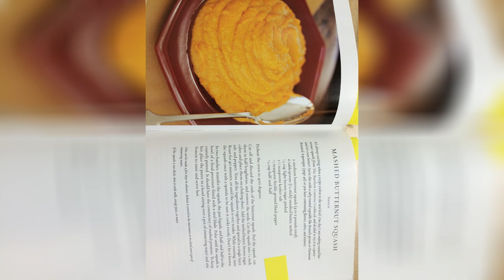Butternut Squash Barefoot Contessa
Roasted butternut squash recipes barefoot contessa. Roasted butternut squash recipe ina garten food network. Roasted butternut squash salad with warm cider barefoot contessa. Warm brown rice butternut squash recipes barefoot contessa. Maple roasted butternut squash recipe. Saffron risotto with butternut squash recipes barefoot contessa. Barefoot contessa s butternut squash risotto recipe food com. Ina garten s butternut squash gratin faith middleton s food schmooze. Baked farro and butternut squash recipe ina garten food network.

Caramelized butternut squash ina garten a recipe a day. Roasted butternut squash salad with warm cider vinaigrette. Winter squash soup recipe ina garten food network. Ina garten s maple roasted acorn squash today com. This is a delicious butternut squash recipe from ina garten the. Warm brown rice butternut squash recipes barefoot contessa. Saffron risotto with butternut squash recipe eat your books. 692 warm brown rice and butternut squash store bought is fine. Recipe ina garten s baked farro butternut squash the leonard.

Butternut squash ricotta bruschettas from ina garten hammertown. Barefoot contessa roasted butternut squash salad andrea reiser. Roasted butternut squash salad viking range llc. Sparrows spatulas ina s roasted butternut squash salad with. Winter minestrone garlic bruschetta recipes barefoot contessa. Barefoot contessa butternut squash hummus ina garten youtube. Smith s vegan kitchen roasted butternut squash salad w warm cider. Maple roasted butternut squash dinner dessert. Maple roasted butternut squash nourish yourself.

Here s how ina garten repurposes her recipes from book to book. Roasted butternut squash salad with warm cider vinaigrette. Ina garten s maple roasted butternut squash everyday cooking. Roasted butternut squash salad with warm cider vinaigrette. Maple roasted acorn squash recipe ina garten food network. 642 roasted butternut squash store bought is fine. Maple roasted butternut squash 2frugalfoodies. The remarkable ina garten with a side of minestrone ruhlman. Mashed butternut squash barefoot contessa mashed butternut.

Butternut squash gratin recipe food com.